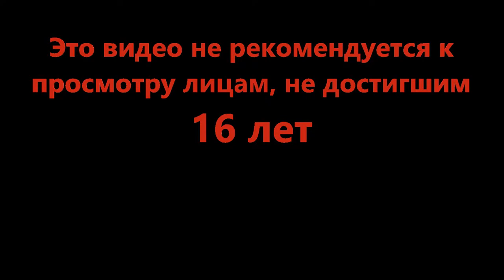Ведь просто хотел пострелять - Zeppelin Wars [ALPHA 0.69D] (Roblox)